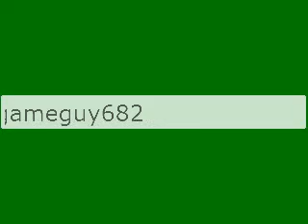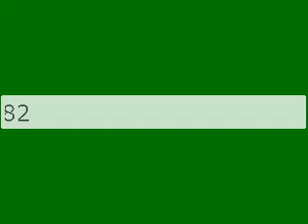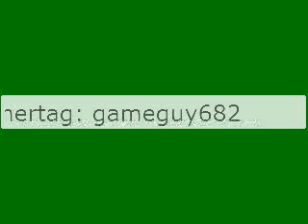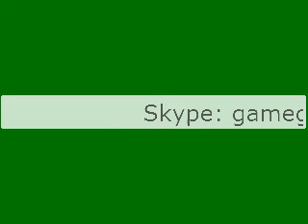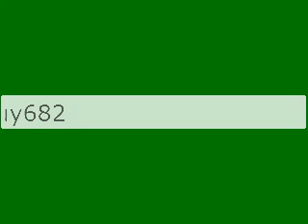gameguy682's Update Video (Aug. 26/09)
Xbox Live Gamertag: gameguy682
Skype: gameguy682

A little update video I made because I was bored.